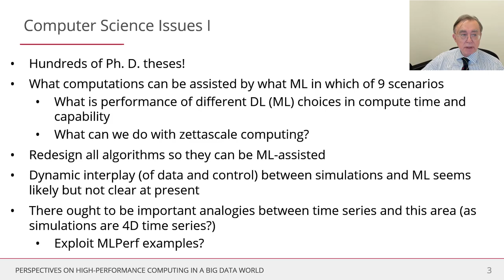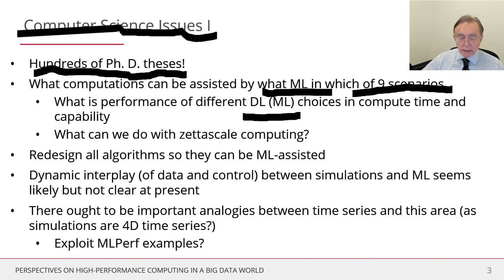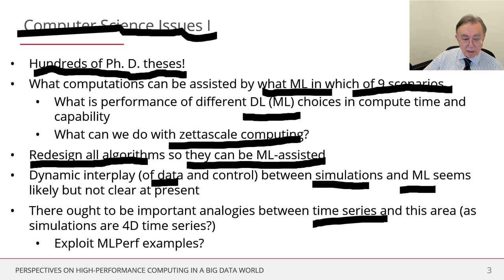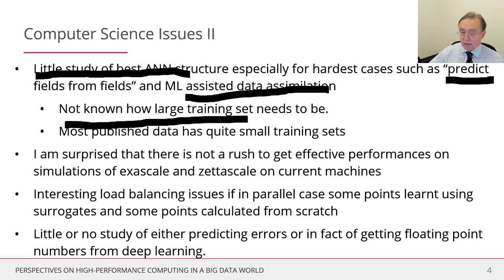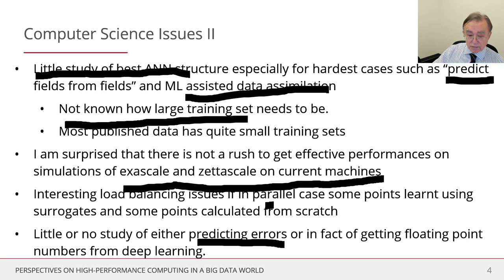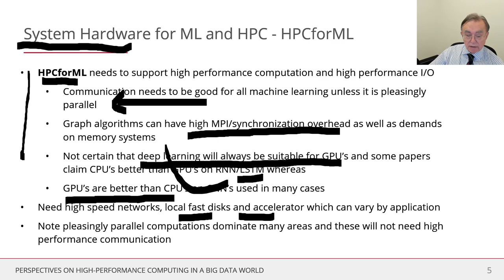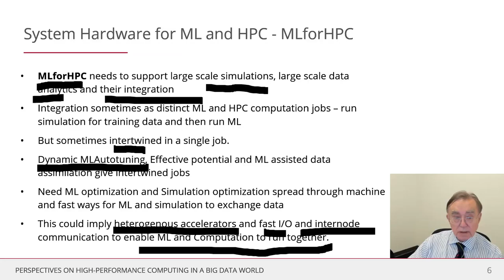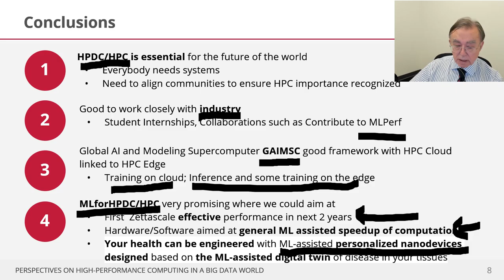HPC and Big Data – Part E: Challenges and Opportunities, Conclusions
Perspectives on High-Performance Computing in a Big Data World – Part A:  E: Challenges and Opportunities, Computer Science issues, Conclusions.

High-Performance Computing (HPC) and Cyberinfrastructure have played a leadership role in computational science even since the start of the NSF computing centers program. Thirty years ago parallel computing was a centerpiece of computer science research. Naively Big Data surely requires HPC to be processed, and transformational Big Data technology such as Hadoop and Spark exploit parallelism to success. Nevertheless, the HPC community does not appear to be thriving as a  leader in Data Science while parallel computing is no longer a centerpiece. Some reasons for this are the dominant presence of Industry in technology futures and the universal fascination with Artificial Intelligence and Machine Learning. Maybe the pendulum will swing back a bit, but I expect the “AI first” philosophy to dominate in the foreseeable future. Thus I describe a future where HPC thrives in collaboration with Industry and AI. In particular, I discuss the promise of MLforHPC (AI for systems) and HPCforML (systems for AI).